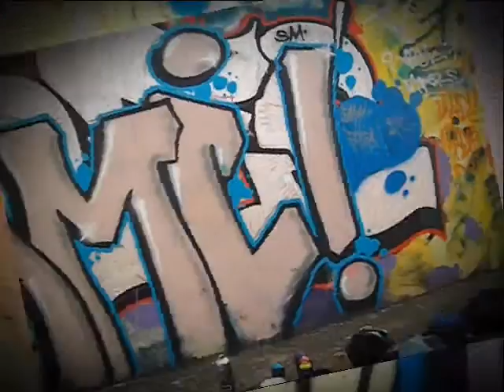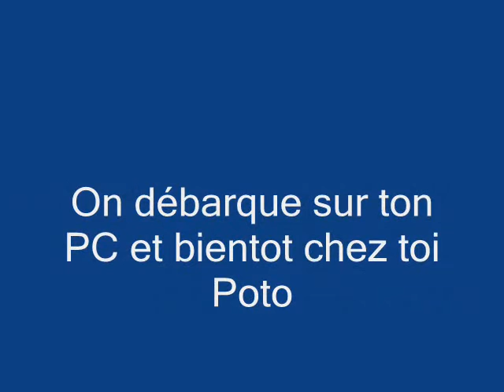▲Graffiti France Le Gnom -Foufa- 2013▲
Foufa ,Fami et Darwa 3 membres du F2G crew s'unissent pour faire une sorte de fresque , a vous d'en juger
Bon visionnage !!